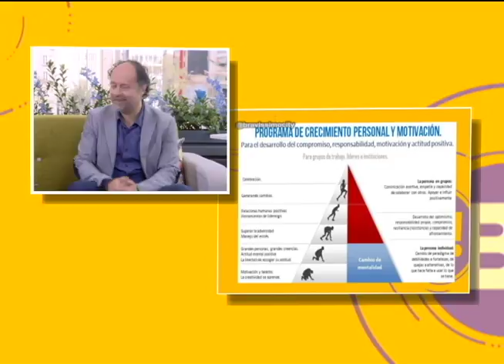Entrevista luis miguel trujillo parte 1 | Bravíssimo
Gran  invitado,  nos  cuenta  sobre  su libro "Haz que suceda".